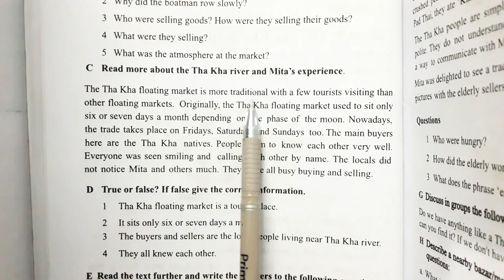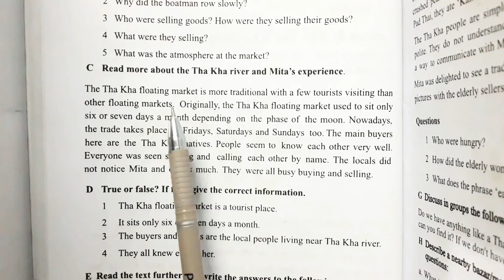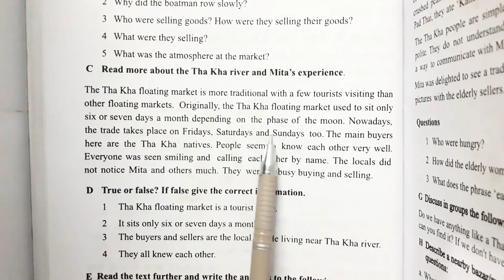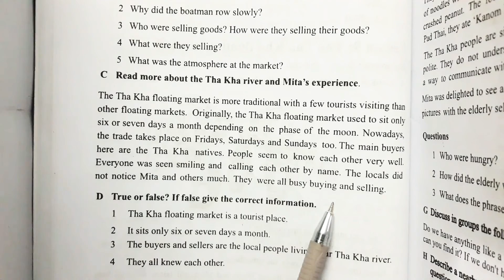Class-8; Unit-6; Lesson-9; "The Tha Kha floating market" Part-2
Tha Kha Floating Market is located in Samut Songkhram province, only an hour's drive from Bangkok. It is one of the most relaxing and local floating markets you can visit. Originally, the market was only open for 4 – 5 days depending on the phase of the moon. Nowadays, it's open on the weekends as well.